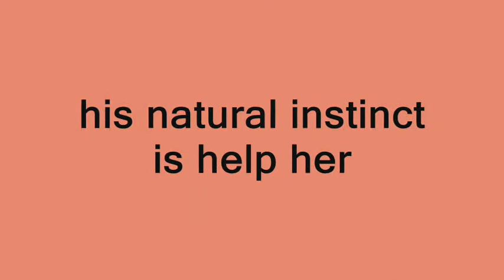In the Heat of the Bite by Lydia Dare - Book of the Week at LASR!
In the Heat of the Bite by Lydia Dare
Publisher: Sourcebooks
Genre: Historical, Paranormal
Length: Full Length (368 pgs)
Heat Level: spicy
Rating: 4.5 books
Reviewed by Xeranthemum

Chivalry is far from undead...

Matthew Halkett, Earl of Blodswell, is one of the few men in the ton who can claim to be a knight in shining armor- because that's precisely what he was before being turned into a vampyre. When he spies a damsel in distress in the midst of a storm in Hyde Park, his natural instinct is to rush to her aid...

But not every woman needs to be rescued...

Weather-controlling witch Rhiannon Sinclair isn't caught in a storm-she's the cause of it. She's mortified to have been caught making trouble by the imposing earl, but she doesn't need any man-never has, and is sure she never will...

But when Rhiannon encounters Matthew again, her powers go awry and his supernatural abilities run amok. Between the two of them, the ton is thrown into an uproar. There's never been a more tempestuous scandal...